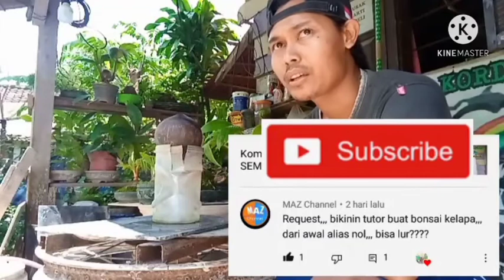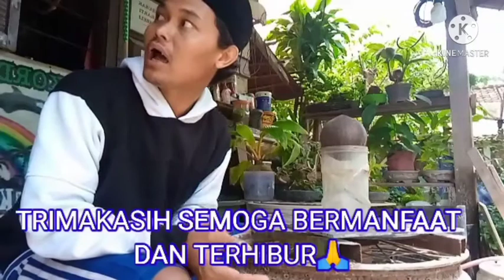BANYAK CARA MEMBUAT GAYA BONSAI KELAPA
Asalamualaikum, salam sejahteta tuk semuanya lur
kali ini kita  bahas tentang
MARI BELAJAR BARENG LUR...🙏